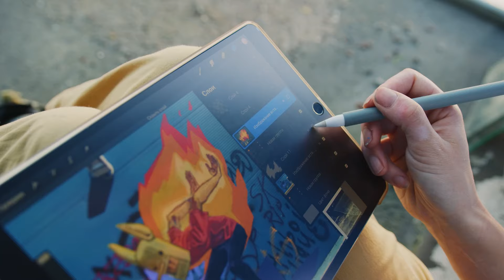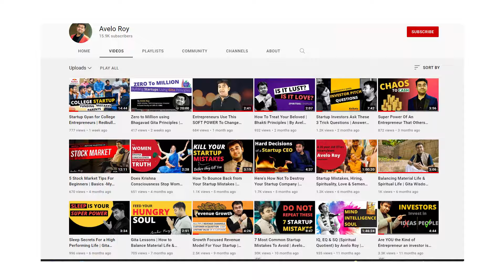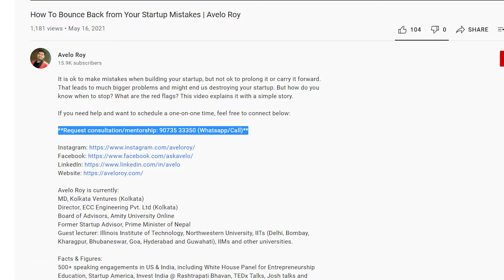Top Startup ideas in India for 2022 | Avelo Roy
Here are the top 5 areas to build a startup aligned with the needs of post-pandemic India in 2022.

Facts & Figures:
500+ speaking engagements in US & India, including White House Panel for Entrepreneurship Education, Startup America, Invest India @ Rashtrapati Bhavan, TEDx Talks, Josh talks and more.

150+ awards in India, US, Canada & China
1800+ startup mentees in India, US, Canada & China